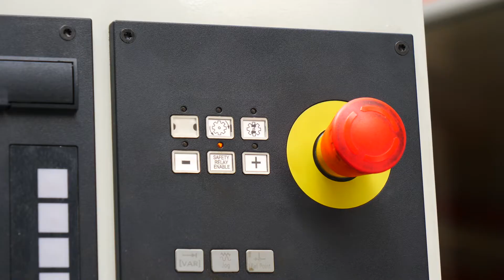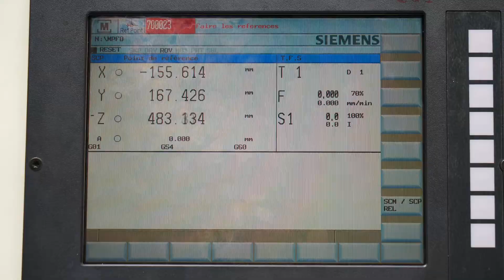tuto fraisage allumer fraiseuse CN ROSILIO